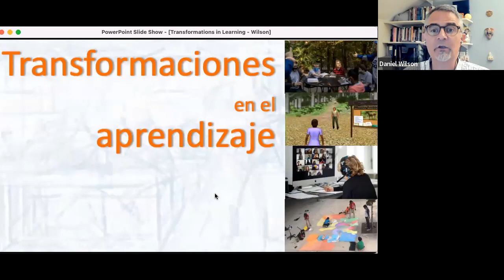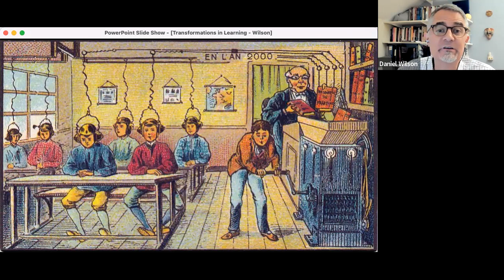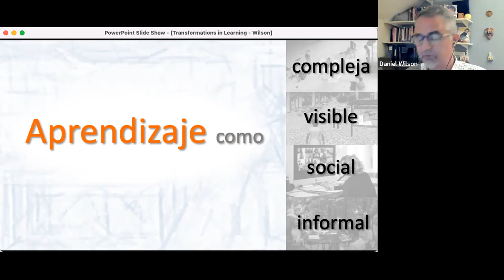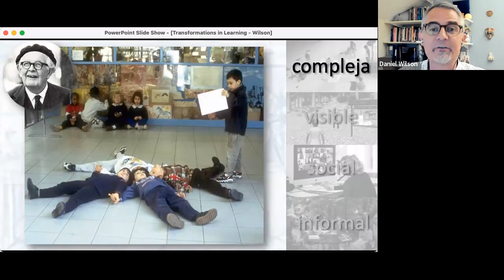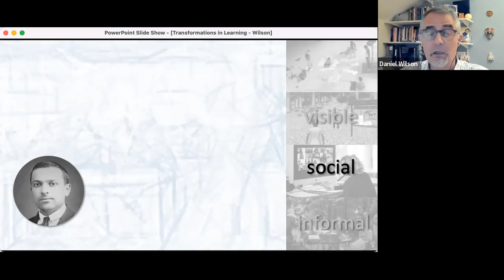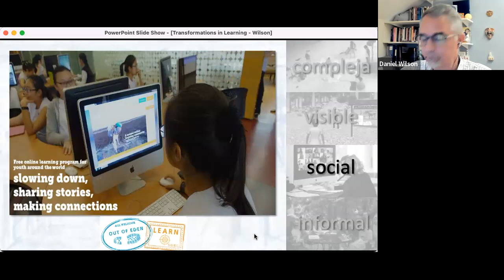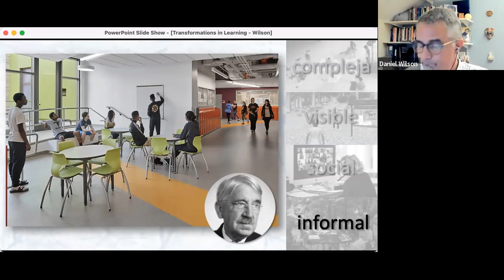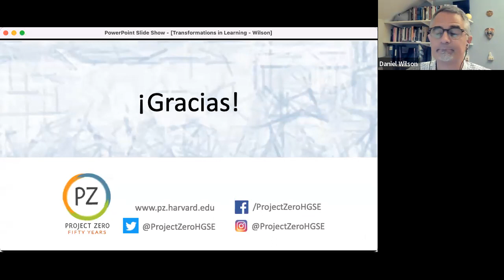CHARLA ONLINE: Aprendizaje Visible y las relaciones en la comunidad escolar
Estuvimos junto a Daniel Wilson, Director de Project Zero,  de la Universidad de Harvard, hablando sobre cómo el Aprendizaje Visible permite recuperar la confianza en la comunidad escolar.

Él también nos acompañará en el IX Congreso Internacional de Educación, que estaremos desarrollando los días 23 y 24 de agosto, 2022.